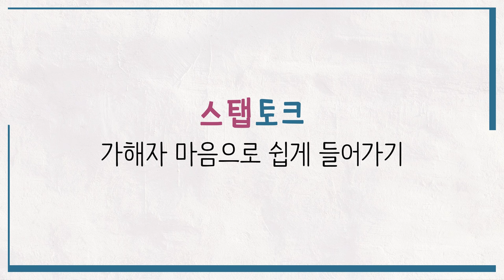[스탭토크🌻] 가해자 마음으로 쉽게 들어가기